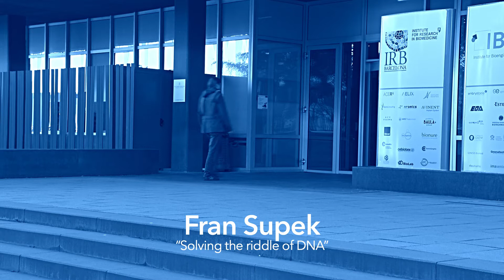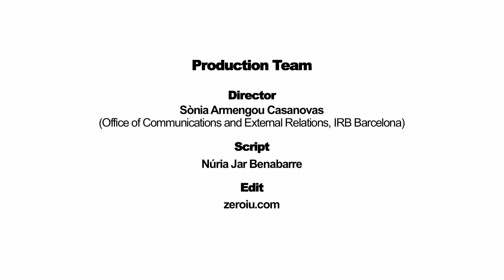“Solving the riddle of DNA” - Meet Our Scientists: Fran Supek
Subtitles in English, Spanish and Catalan. To switch subtitles on, press CC, and in Settings choose the language.

IRB Barcelona scientist, Fran Supek, leads the Genome Data Science group at IRB Barcelona. He talks about his work at the centre.

“Meet Our Scientists” comprises a series of short videos that present several of IRB Barcelona's leading scientists. The videos seek to show the insight, passion, character and talent of the researchers that work at the centre.